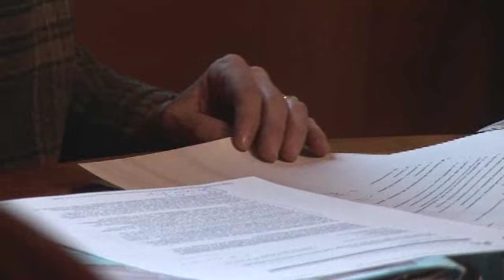BDP Videonews zur Herbstsession 2010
Im Bundeshaus haben die Bundesrats-Departementswechsel für hohe Wellen gesorgt. Weitere Themen: Revision Postgesetz, 11. AHV-Reform, Musik und Sport, Wolfabschuss, Offroader-Initiative, Infrastrukturfonds, Bundesratswahlen und der neue Job bei der UBS für Martin Landolt. Kategorie: NL-2010, Bundeshaus